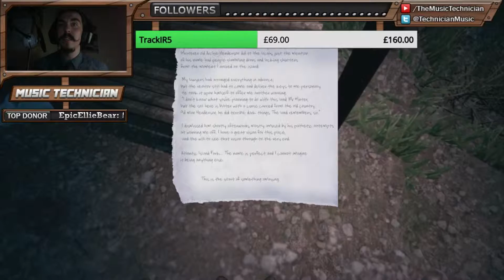Stream VOD | The Park | Part 1 - Time Travel?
WARNING: This game can be disturbing at times and may be upsetting to some viewers. If you think it could affect youy then don't watch!

Callum has lost his Teddy...so let's go find it!